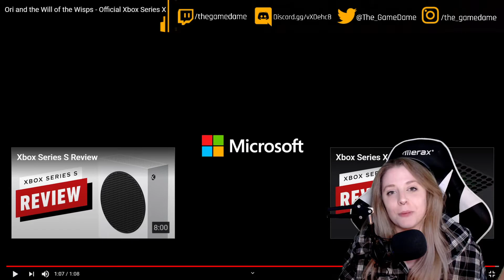My reaction to the Ori and the Will of the Wisps Xbox Series X and S Trailer | GAMEDAME REACTS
Ori and the Will of the Wisps is a platform-adventure Metroidvania video game developed by Moon Studios and published by Xbox Game Studios for Microsoft Windows, Xbox One and Xbox Series X/S, and by Iam8bit for Nintendo Switch.